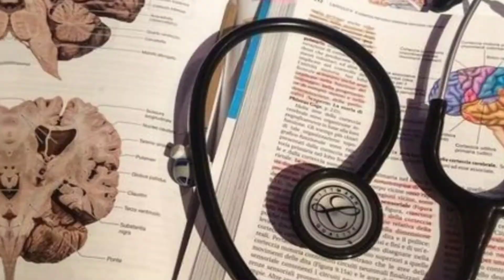Biology lovers # whatsapp status# neet motivational video for mbbs